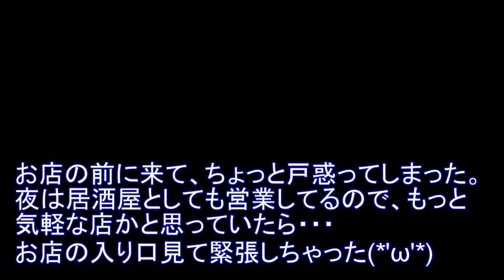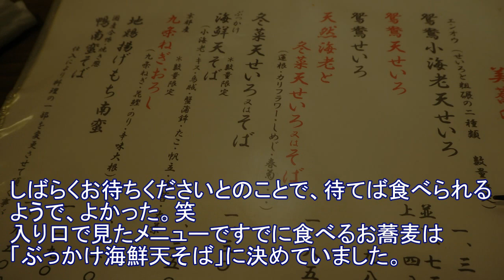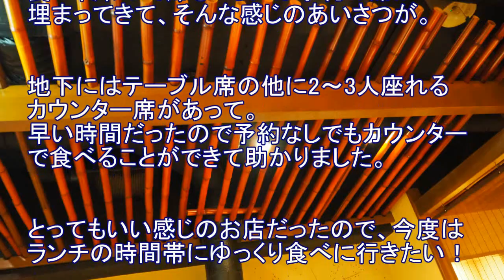十割手打ちそば！【美蕎】池袋で評価が高い！本格的な味「ぶっかけ海鮮天そば」美味しい！そば粉本来の味が満開という感じの味だった！東京・池袋